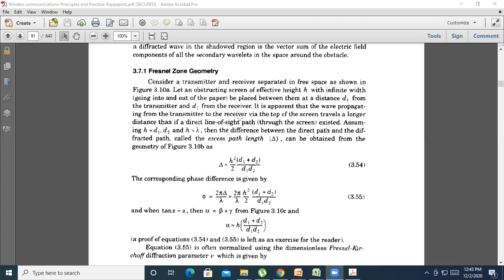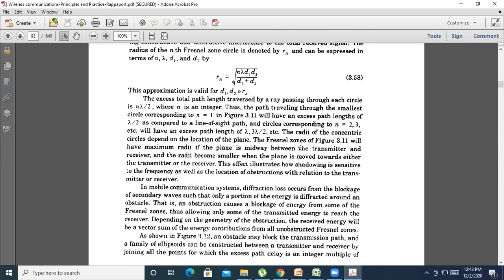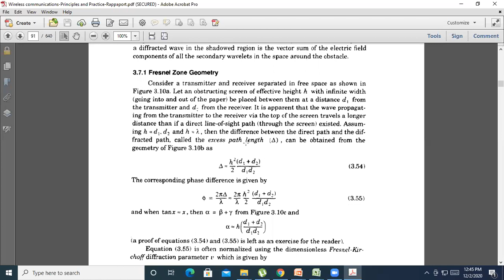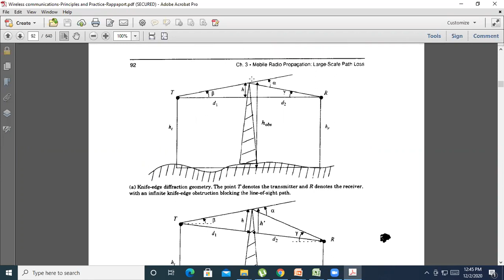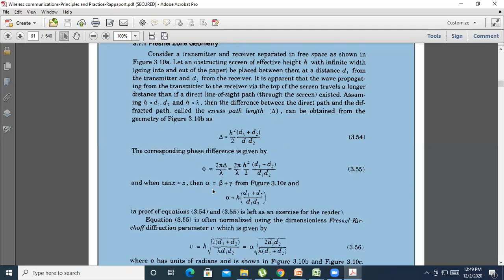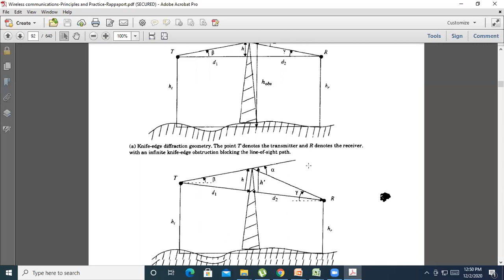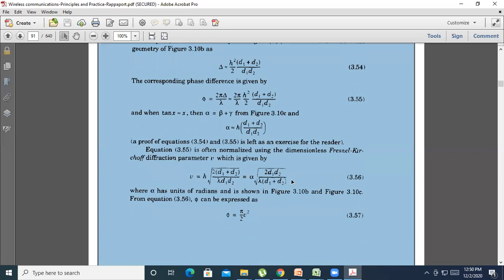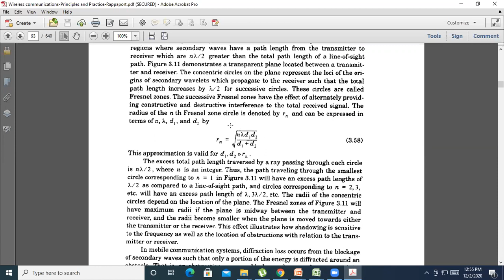Lecture on Fresnel Zone and Knife Edge Diffraction Model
This video broadly explain the Fresnel Zone of a Cellular Mobile Communication System in Bengali. Basically I made this for my Undergraduate Student
Fresnel Zone
Fresnel Zone geometry
Successive Fresnel Zone
Knife Edge Diffraction geometry Model
Single and Double Knife Diffraction Geometry
Excess Path length
Fresnel Zone Radius
Fresnel Kirchoff Diffraction